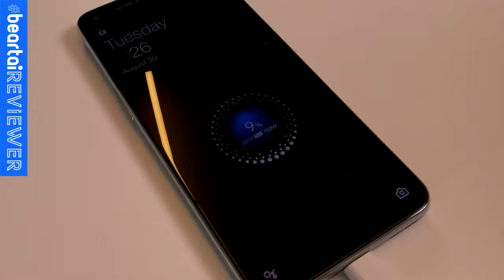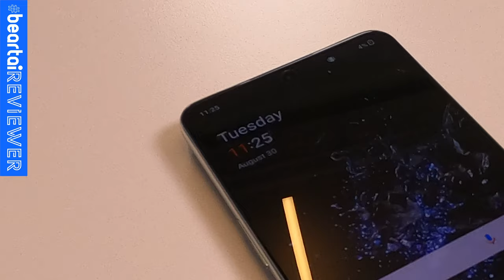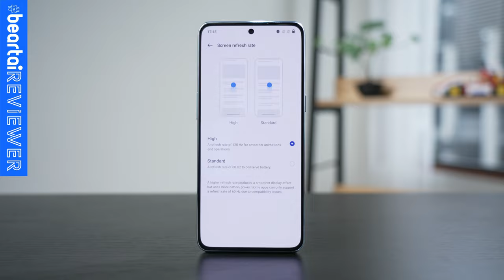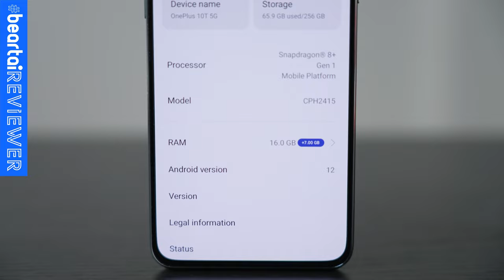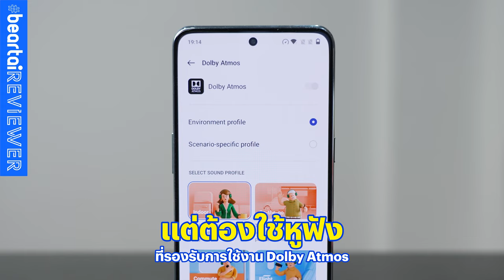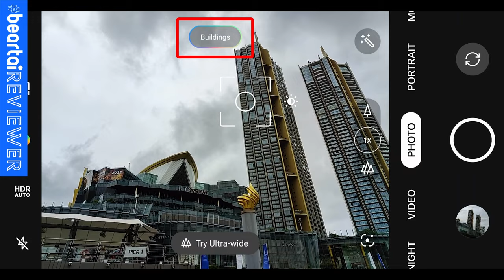รีวิว OnePlus 10T 5G เรือธงสายเกมสุดคุ้ม RAM 16 ทัช 720Hz ชาร์จ 20 นาทีเต็ม!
เป็นอีกครั้งที่ OnePlus ใช้คำว่า ‘นักฆ่าเรือธง’ ในสมาร์ตโฟนเรือธงสุดคุ้มขุมพลัง CPU ตัวท็อปจาก Qualcomm ในปัจจุบัน RAM จัดเต็ม 16GB ที่สำคัญมีระบบชาร์จเต็มแค่ 20 นาที ความสุดของเครื่องนี้จะมีอะไรอีกบ้างไปแบไต๋ OnePlus 10T 5G กันเลย!

ข้อมูลที่น่าสนใจ
0:00 แนะนำ OnePlus 10T 5G
0:57 จุดเด่นเรื่องชาร์จไฟของ OnePlus 10T 5G
1:41 ดีไซน์
2:07 ขนาด น้ำหนัก ความหนา
2:19 สี
2:34 ดีไซน์ด้านหลัง
2:46 ดีไซน์ด้านข้าง
2:52 ดีไซน์ด้านล่าง
2:56 หน้าจอ
3:46 สเปก
4:39 ทดสอบการเล่นเกม
4:55 การจัดการเรื่องระบายความร้อน
5:34 ลำโพง
6:32 กล้อง
9:26 ข้อสังเกต
10:00 รีวิวที่ดีต้องมีราคา

LINE:           @beartai